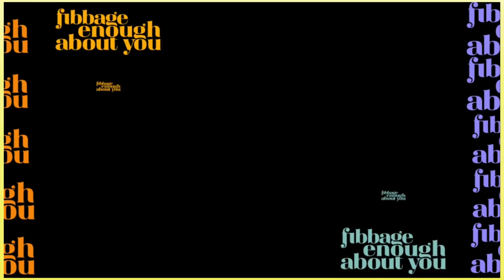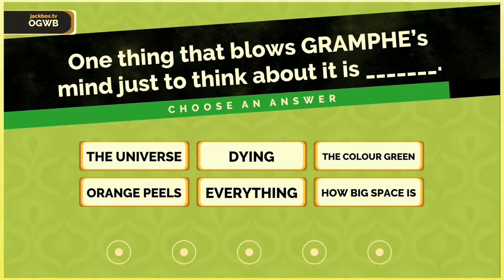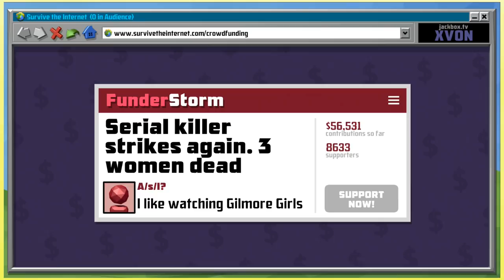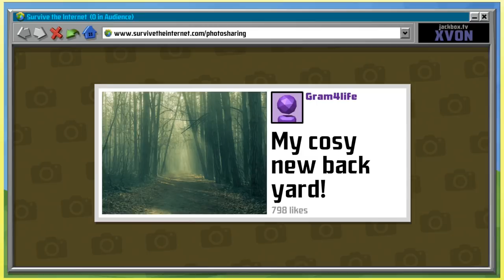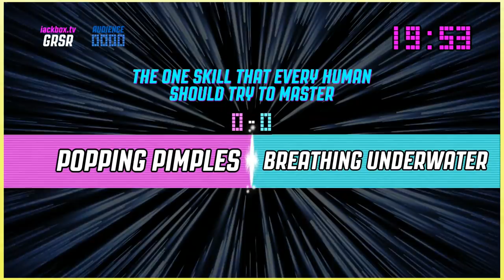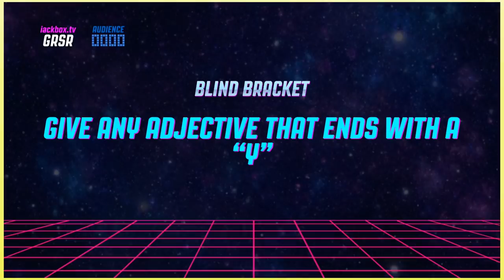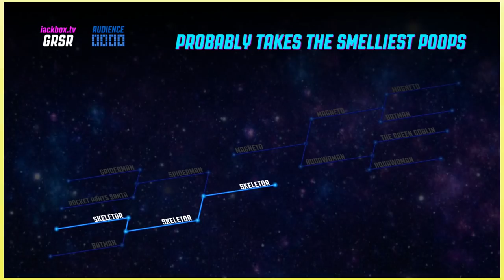The Jackbox Party Pack 4 Review & Individual Game Summary | 2 Left Thumbs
I'm a huge fan of the Jackbox series, and I could hardly wait to play the new Jackbox Party Pack 4! I also noticed lack of Jeckbox 4 review videos. This new pack sports 5.5 total games, with 1 returning game, and the 0.5 being a new mode for that game. Having tested out all the available games in the Jackbox Party Pack 4, I thought I'd share a review.

"The JBPP4 is the fourth in this storied party game franchise features Fibbage 3 and its new game mode, Fibbage: Enough About You; the twisted web game Survive the Internet; the dating contest Monster Seeking Monster; the deranged debate match Bracketeering; and the one-up art game Civic Doodle." Lets review them all!

The Jackbox Party Pack 4 includes:
Fibbage 3 (2-8 players)
The blanking fun sequel. Play all-new question types and the game mode--
Fibbage: Enough About You (3-8 players). Guess the weird facts about your friends.

Survive the Internet (3-8 players)
The web-based frame game. Twist your friends’ “online” comments in hilarious ways.

Monster Seeking Monster (3-7 players)
The spooky date-a-thon game. Message and date fellow monsters with special powers.

Bracketeering (3-16 players)
The deranged debate match game. Place smart bets on stupid arguments.

Civic Doodle (3-8 players)
The one-up art game. Compete to improve the town murals.

This Jackbox 4 review is more about providing an overview and some pros and cons for each game. I don't plan to give it an "out of 10" score.